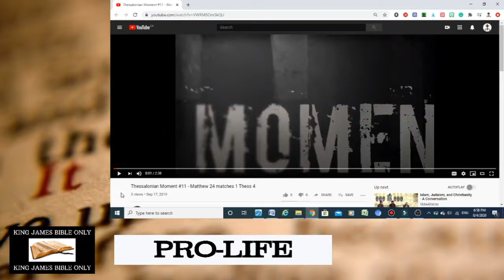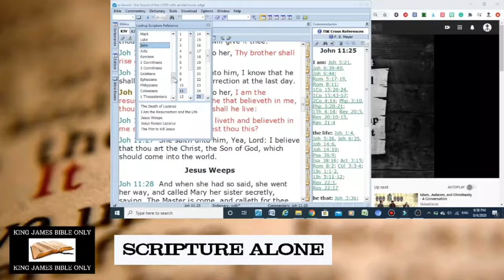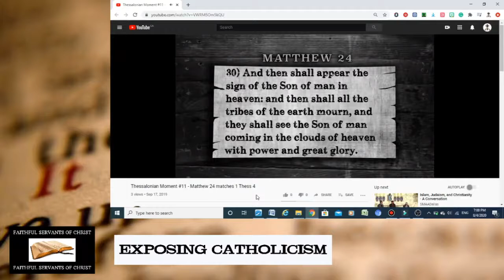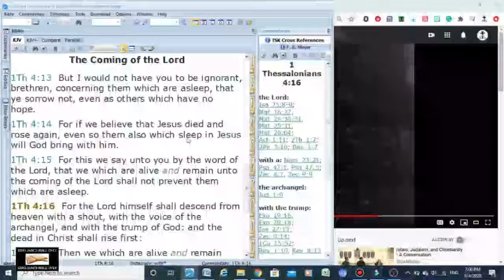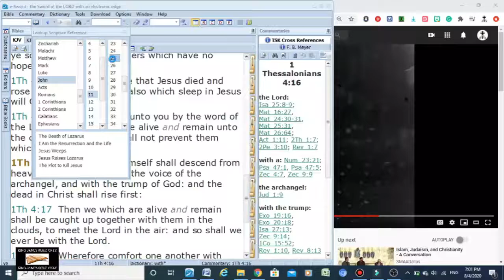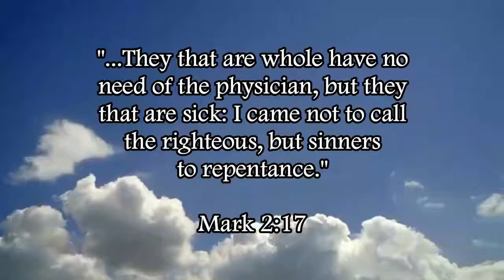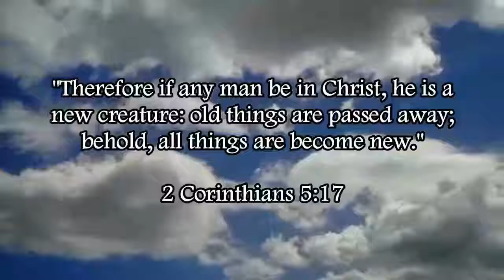Steven Anderson Twists 1 Thess. 4 & Matt. 24 To Prove The Post-Trib Heresy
Steven Anderson is very deceptive.